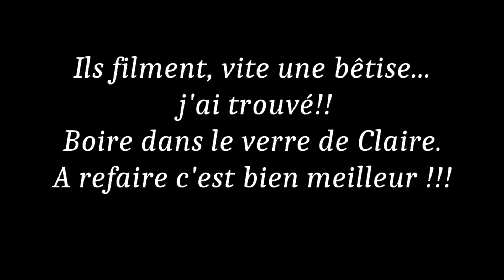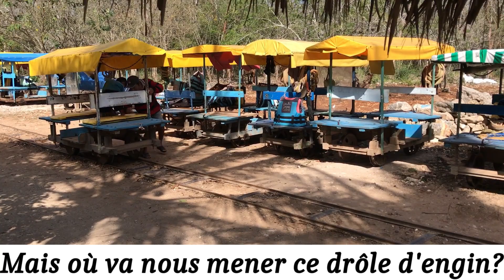Que de changements !!! Ep34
Suite à notre mésaventure et après de grandes réflexions, on bouleverse toute la suite de notre voyage.
Notre nouvel itinéraire nous emmène visiter nos premières pyramides  à Teotihuacán, puis vers Puebla toute en couleurs et enfin le début de la péninsule du Yucatán, où l'on espère retrouver plus de sérénité sur les routes.